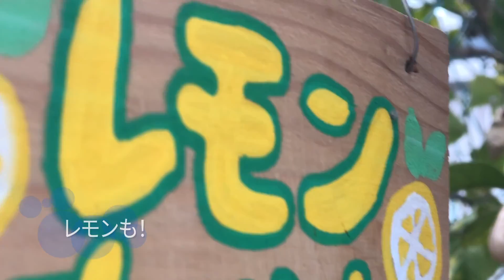【Vlogトコくらし】寒い冬の日を温かく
東京で季節に寄り添った暮らしをしています。
実は冬が苦手です…。冷え性の私の体はすぐ凍ってしまいます。
でも冬を嫌がってばかりいたくない。冬の暮らしの楽しみをみつけよう。今年はそう
決心しました。湯たんぽ、冬鳥、もふもふのソックス、リンゴのおやつ、赤い実や冬
の小枝…探せば冬を楽しむアイテムがいっぱい見つかりました。
春の足音もだんだんと聞こえてきます。もう少しだけ寒い日々を楽しみたい。